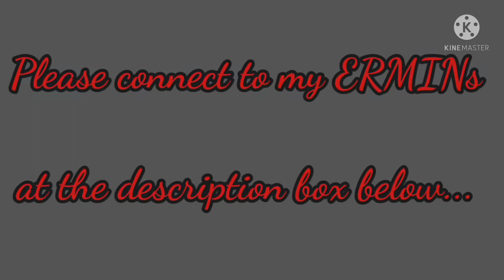Dinner with my Son's Birthday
Had dinner with my son's wife and son at Bigby's here at SM Uptown.